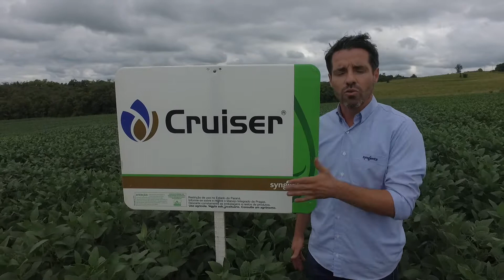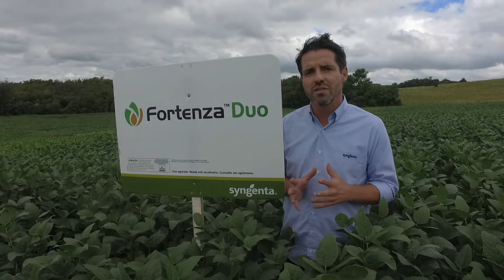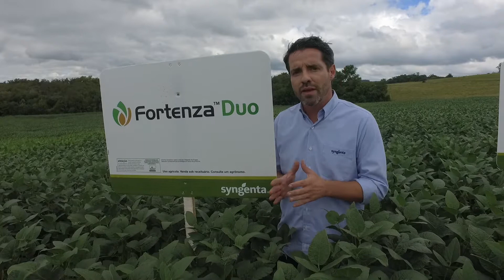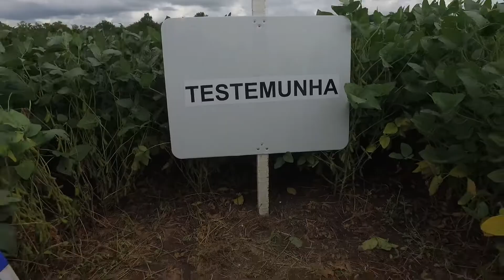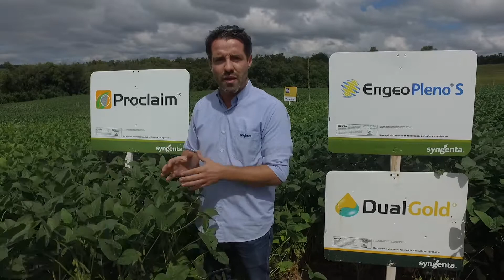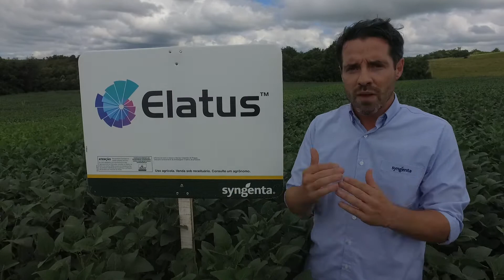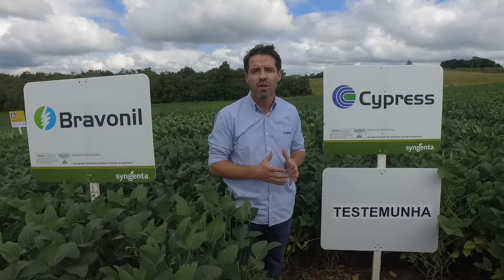Vitrine de tecnologias - Plantécnica - parte 2 - By Fly Camera Pelotas